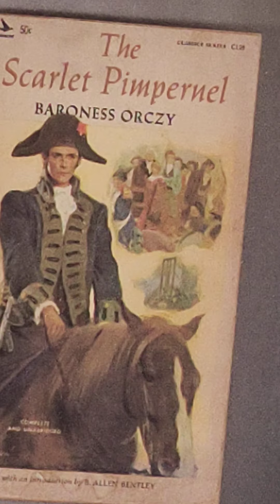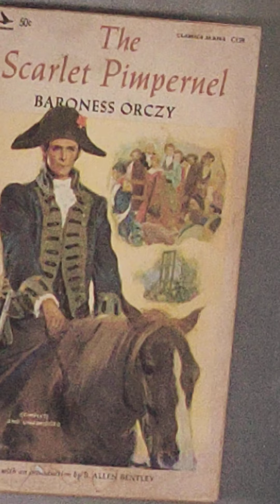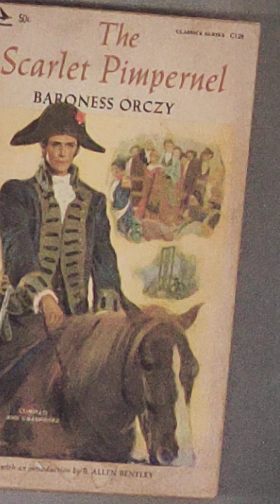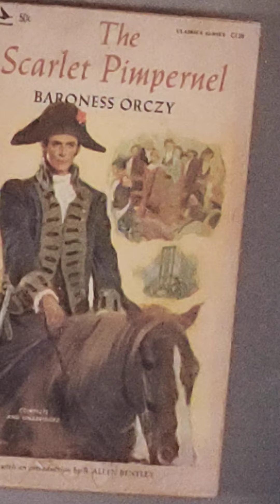Book Review: The Scarlet Pimpernel by Baroness Orczy.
Airmont Publishing Company,Inc.
An Airmont Classic specially selected for the Airmont Library from the immortal literature of the world.